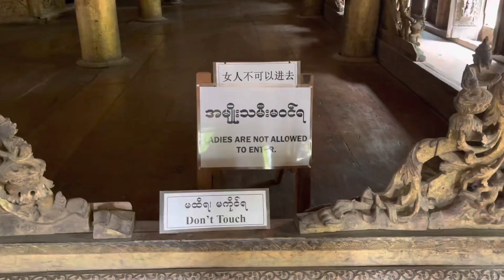9/2023 พายายตะลุยพม่า เมือง มัณฑะเลย์ เมืองหลวงเก่าของกษัตริย์พม่า นิ นิน เชียงตุง Ni Nin in Myanmar